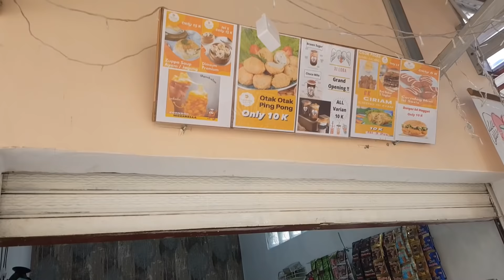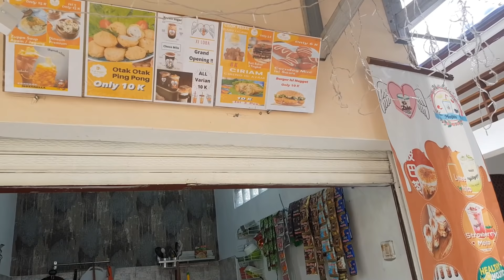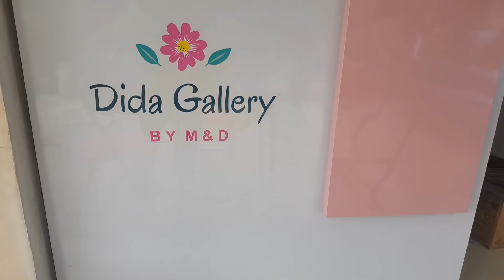أفضل مشاريع صغيرة فى إندونيسيا | Best small projects in Indonesia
Proyek kecil terbaik di Indonesia

برأس مال صغير تستطيع ان تبدأ مشروعك فى إندونيسيا
With a small capital, you can start your project in Indonesia
Dengan modal kecil, Anda bisa memulai proyek Anda di Indonesia